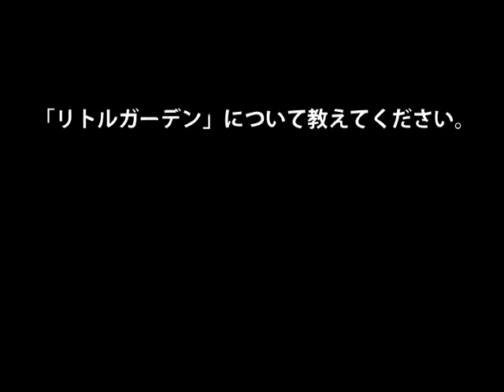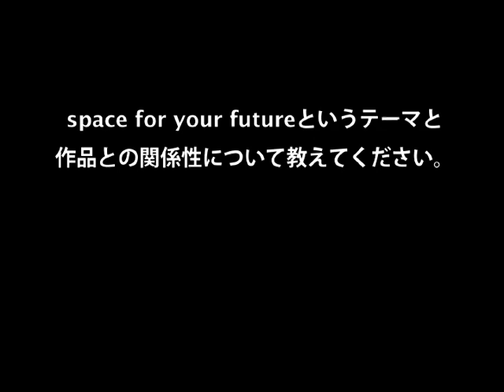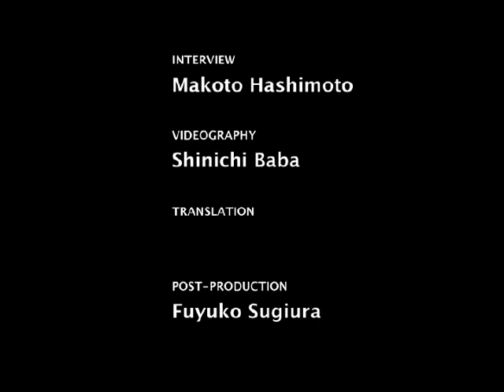石上純也インタビュー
■Tokyo Art Beat
2004年にスタートした、日本と世界のアートシーンを伝えるバイリンガルメディアです。
Web、アプリで展覧会や美術館情報、アーティストのインタビューなどを日々更新中です。

■About US
Launched in 2004, Tokyo Art Beat is a bilingual media providing information on the art scene in Japan and around the world. The website and app are updated daily with information about exhibitions, museums, interviews with artists, and more.